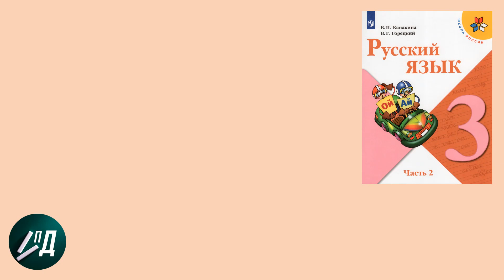3 класс 2 часть Канакина В. П. Разбор по составу ГРАЧАТА из упражнения № 6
В этом видео образец ответа ученика, выполняющего разбор по составу слова ГРАЧАТА, в 3 четверти третьего класса.